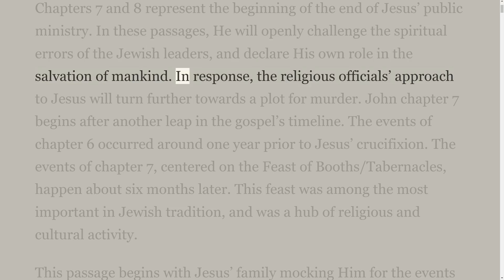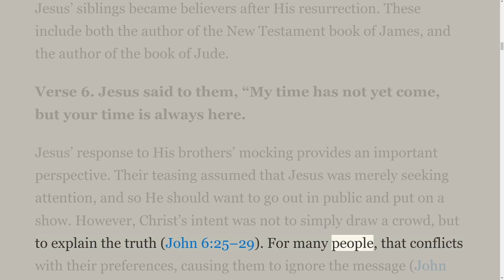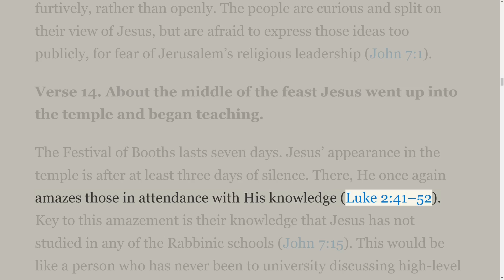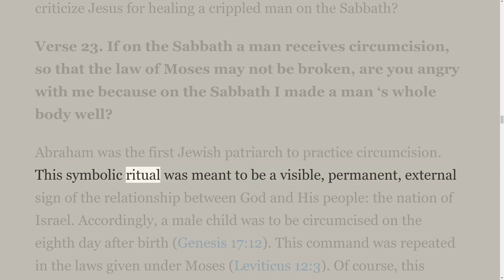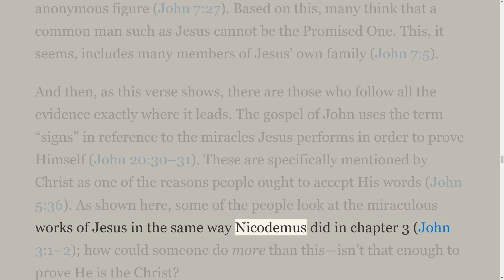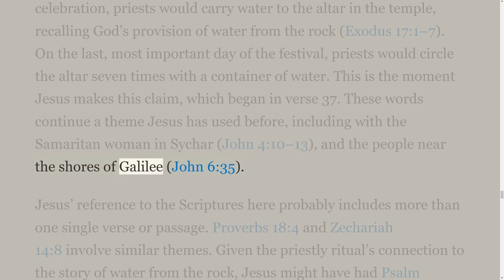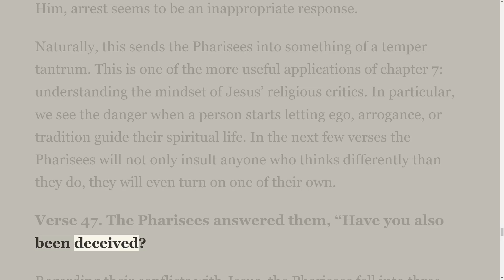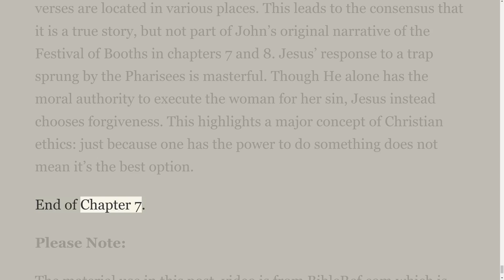A Verse by Verse Study in the Gospel of John ESV with Irv Risch, Chapter 7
It is a verse by verse study in the Gospel of John.